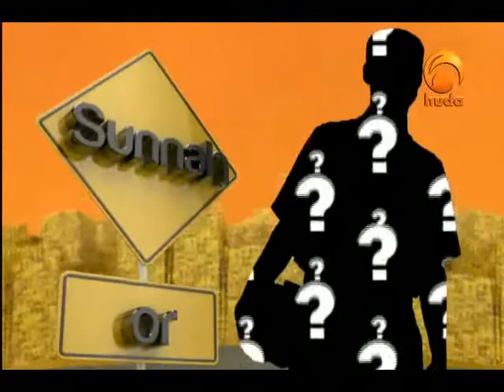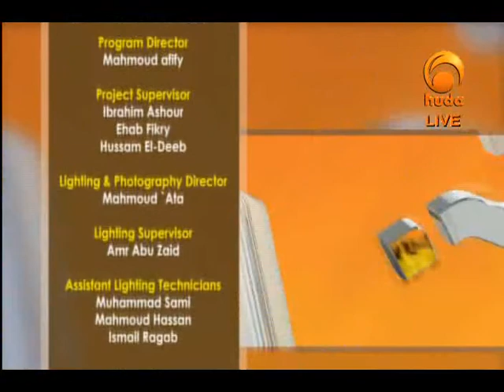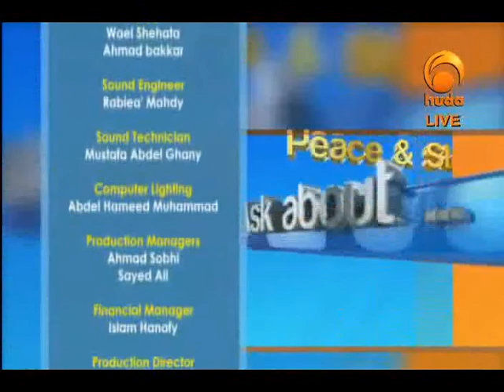Ask huda Aug 3rd 2014